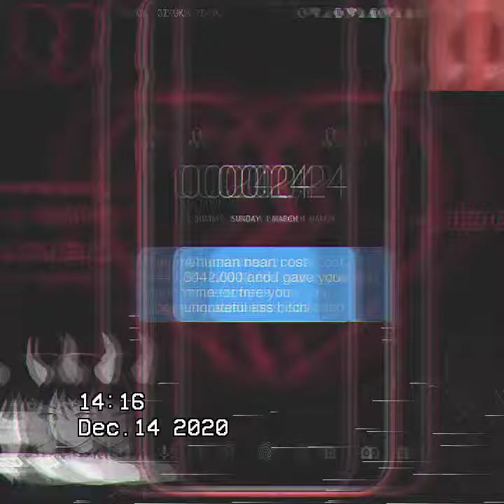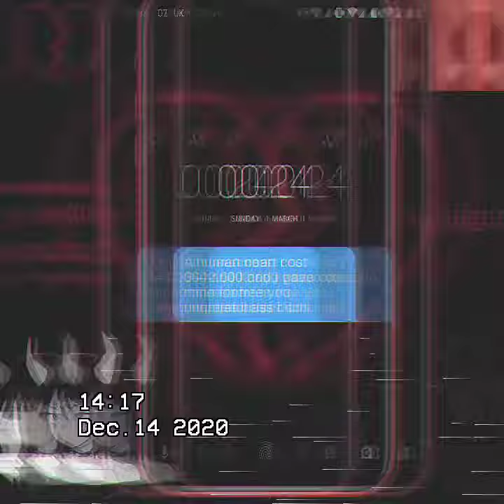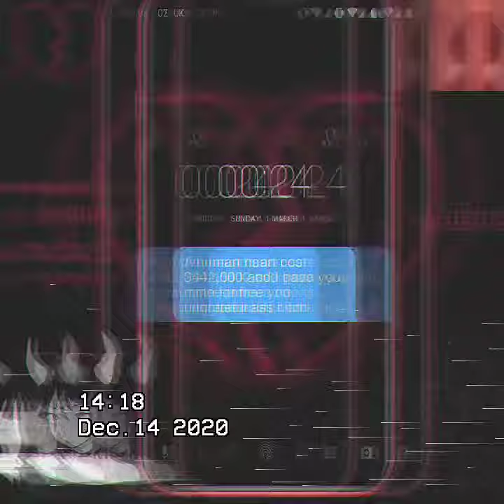Poetic Jay - Plastic (Official Visualizer) (prodby. benzo)